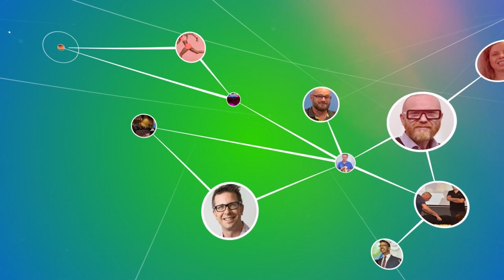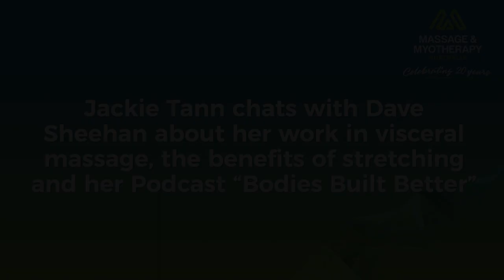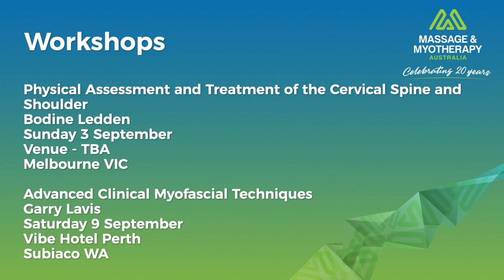Massage & Myotherapy Connect – Episode 70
David Sheehan chats with Massage Business Coach Jackie Tann about her work in visceral massage, the benefits of stretching and her podcast Bodies Built Better. Also in this episode, Osteopath and International Lecturer John Gibbons talks about Osgood-Schlatter disease.

CHAPTERS
0:00 Intro
0:40 John Gibbons
3:59 Jackie Tann